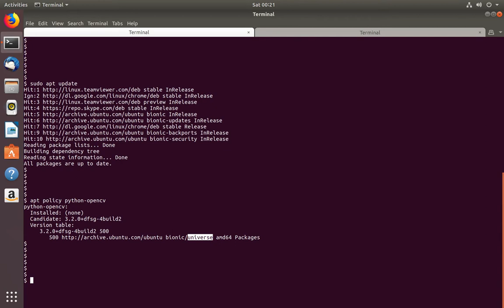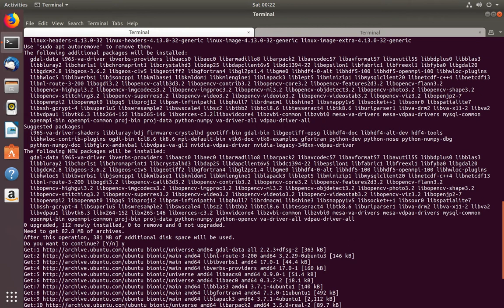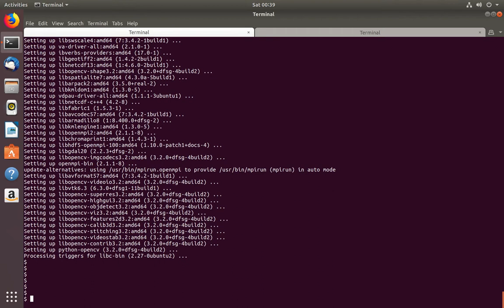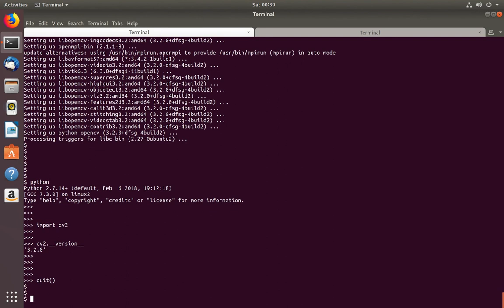How to Install Python OpenCV in Ubuntu 18.04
How to Install Python OpenCV in Ubuntu 18.04 LTS
python-opencv
apt install python-opencv
import cv2 as cv
print(cv.__version__)